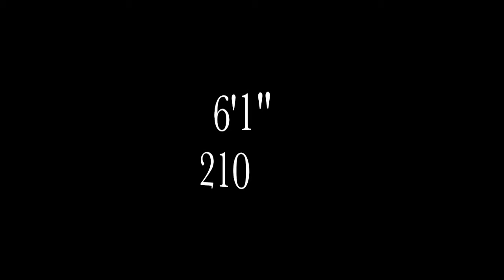Sawyer Brady ll The Difference Maker ll 2019 LB ll McGill-Toolen Catholic ll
Sawyer Brady 2019 LB / Nickel Safety from McGill-Toolen Catholic High School.

Film Credits: Doug Holton (Gulf Sports Net)

Song: Young Dro - We Be In The City (Entertainment One - Grand Hustle)